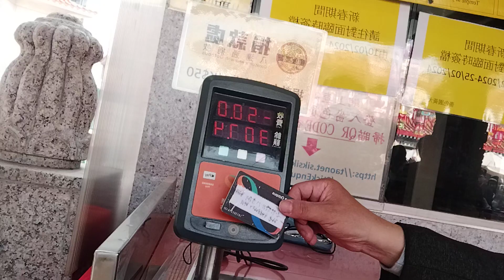黃大仙寺廟電子捐贈香油善款